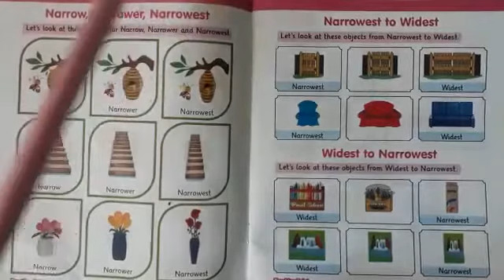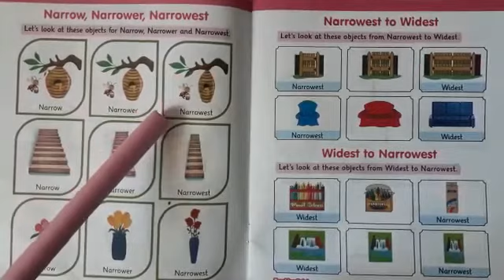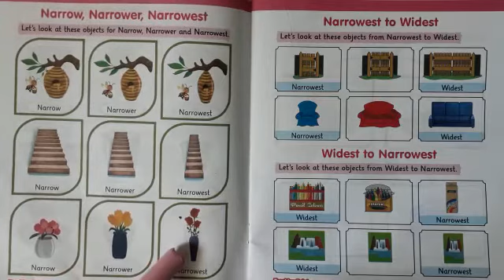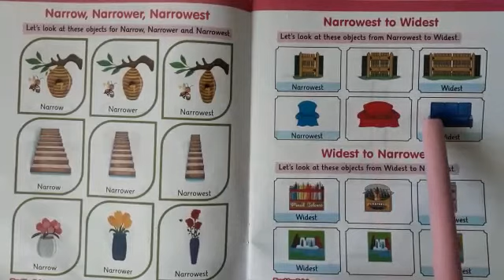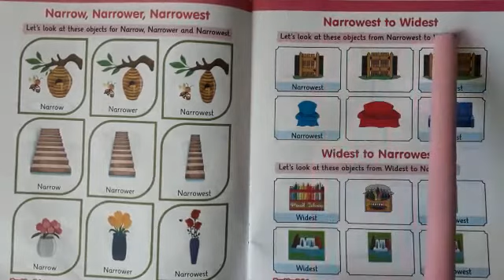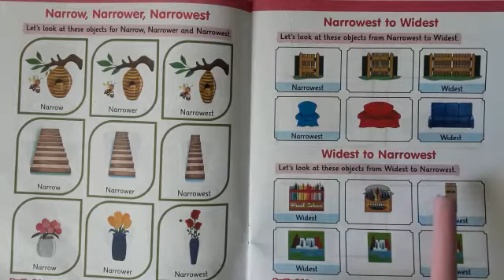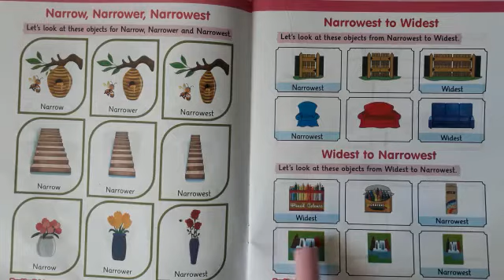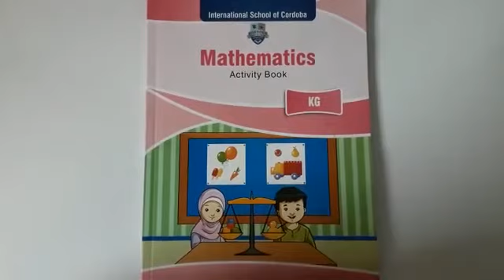Grade:KG-Lecture:6-Subject:Maths-Topic:Narrow, Narrower, Narrowest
Wed, 17 Jun